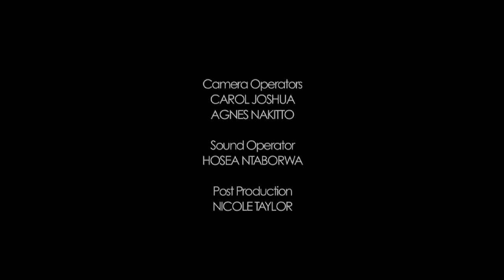Ooen Heavens Reflections November 25 - Divine Compassion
Reflections by Pastor Tunde Dada, Pastor-in-Charge, RCCG Kingdom Builders Family, Luton, United Kingdom from the Open Heavens Daily Guide written by Pastor E.A. Adeboye, the General Overseer, the Redeemed Christian Church of God worldwide.